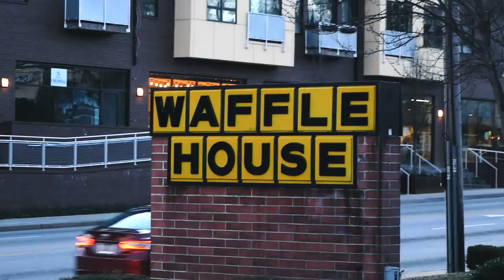I Love You | Ep. 22 | My Living Legacy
God is LOVE. Need proof? Watch for the moments in these 4 minutes... [please share]